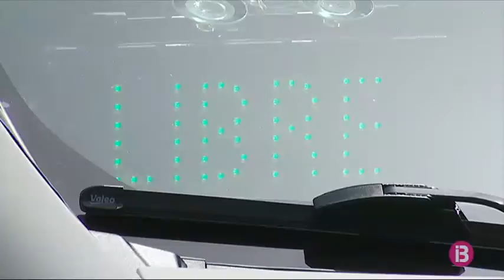L`Ajuntament de Palma subvencionarà la instal·lació de càmeres de videovigilància i mampar